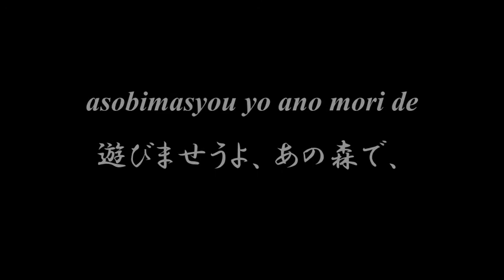Lovely Japanese song ◆ Kyou wa Nitiyou ◆ Accompaniment and Lyrics【今日は日曜】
◆◆◆ KYOU WA NITIYOU 今日は日曜 ◆◆◆

kyou wa nitiyou yoi tenki
今日は日曜よい天氣。
asobimasyou yo ano oka de
遊びませうよ、あの丘で、
hanetari tondari hashittari
跳ねたり、飛んだり、走つたり。
koinu mo issyo ni kite asobe
小犬も一緒に來て遊べ。

asobimasyou yo ano mori de
遊びませうよ、あの森で、
yuugi o shitari utattari
遊戯をしたり、歌つたり、
kotori mo issyo ni kite utae
小鳥も一緒に來て歌へ。